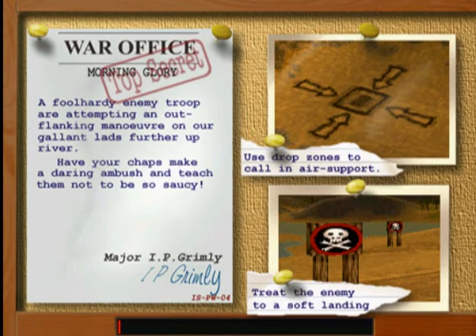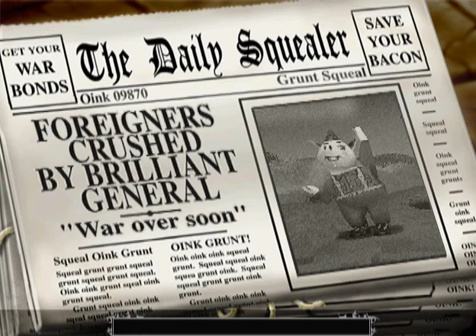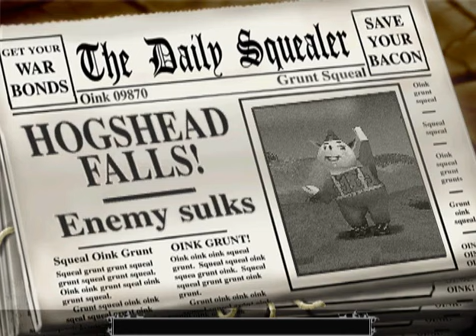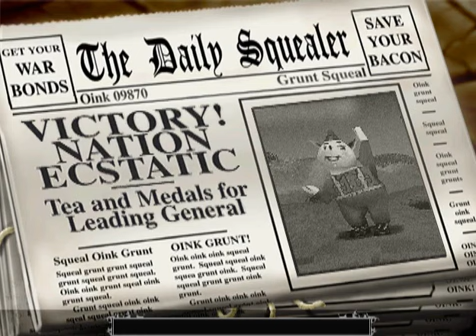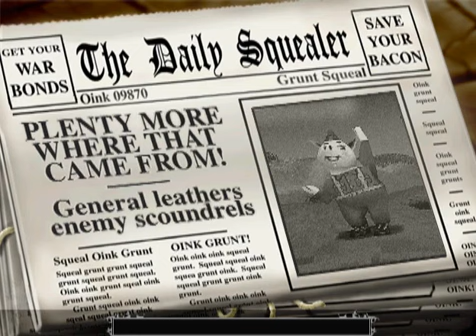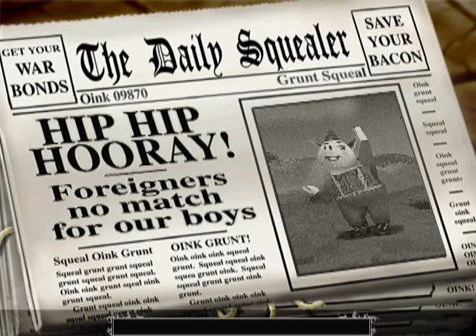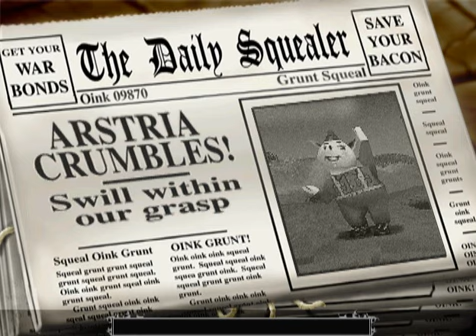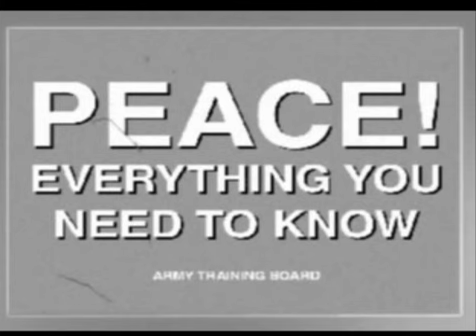Hogs of War - Any% (Half Health) Speedrun - 1:37:08